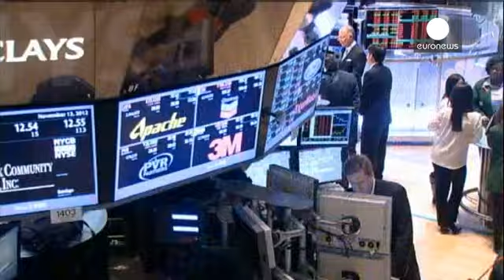Dividendos pagos a acionistas ultrapassam um bilião - economy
De acordo com um estudo da Henderson Global Investors, os dividendos pagos aos acionistas no ano passado ultrapassaram o valor de 1 bilião de dólares (728 mil milhões de euros).

O pagamento de dividendos cresceu 2,8% em 2013, mas houve uma subida de 43% no valor dos dividendos globais desde 2009.

Os...